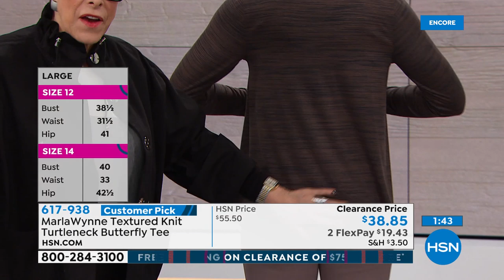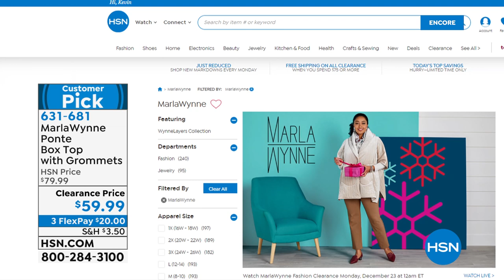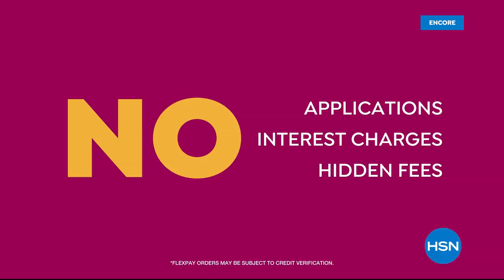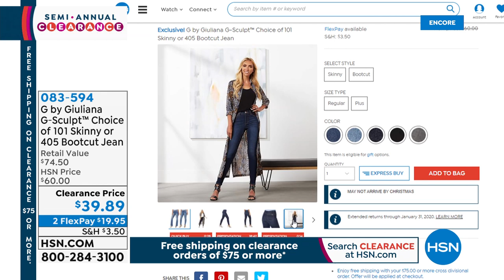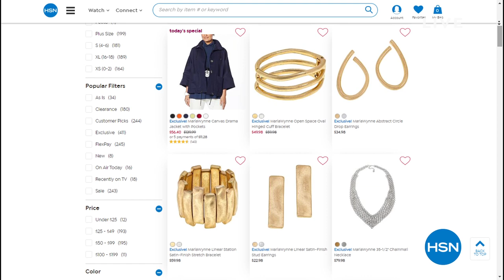HSN | MarlaWynne Fashion Clearance 12.23.2019 - 06 AM